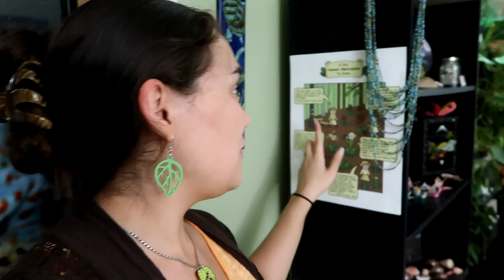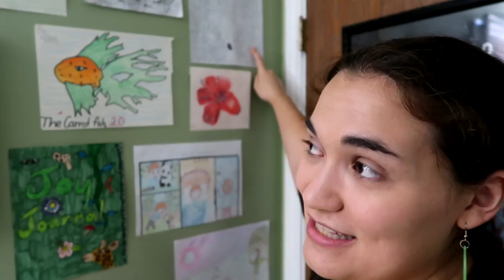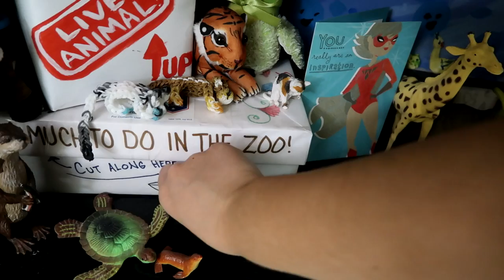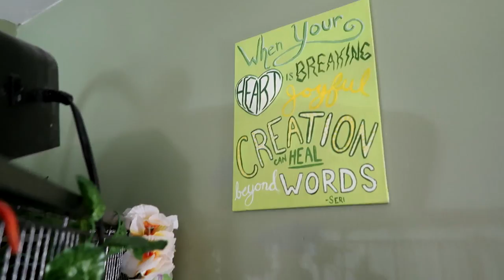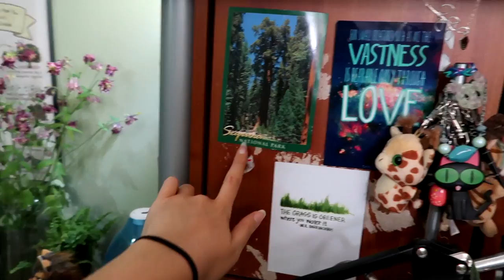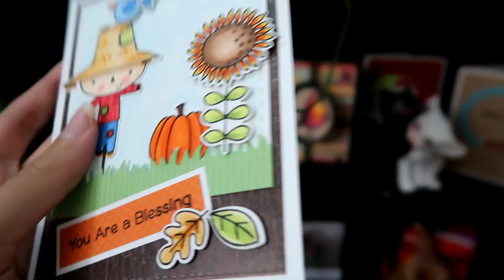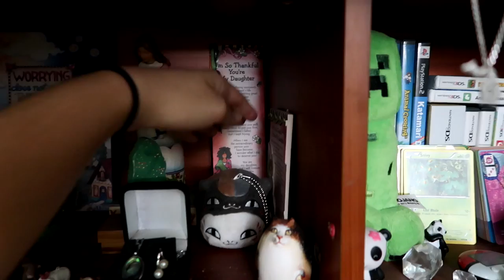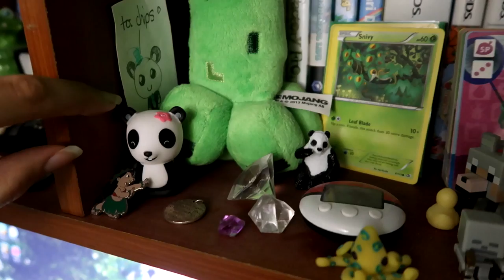🌿 Seri's Greenery Filled Office Tour!! 🌿 Pixel Biology Updates